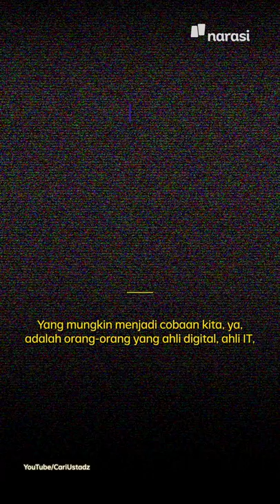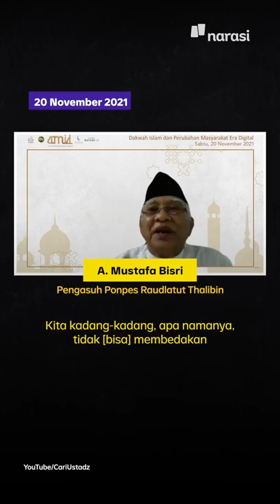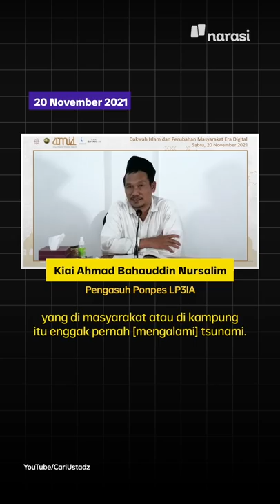Gimana Agar Tak Tertipu Fatwa Tak Kredibel di Medsos? | Narasi Newsroom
Era digital membawa kemudahan dalam mengakses beragam informasi, termasuk informasi yang bernuansa dakwah Islam.

Tapi di lain sisi, kemudahan ini juga jadi tantangan.

(Narasi)